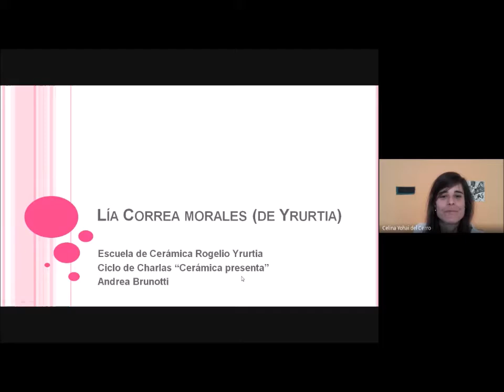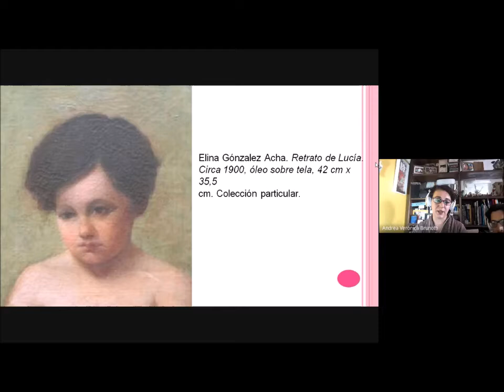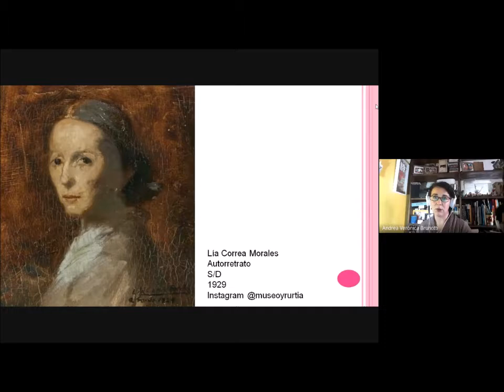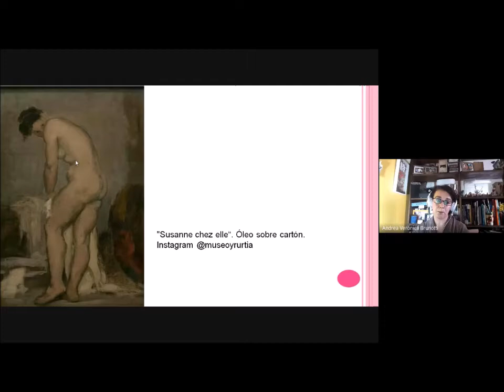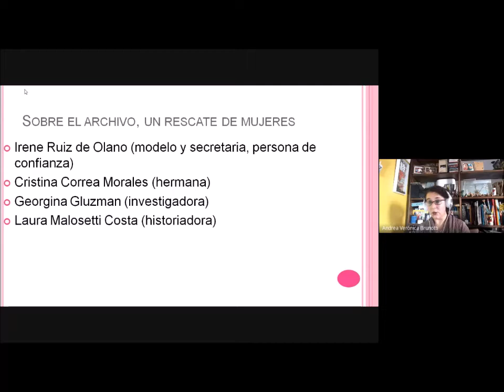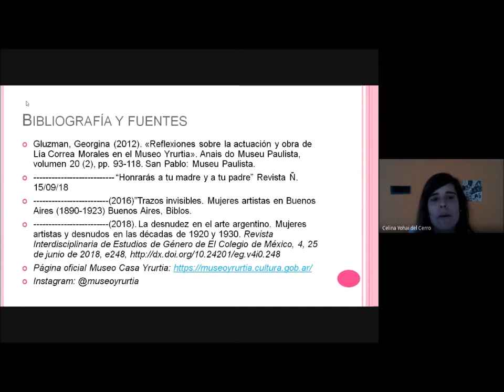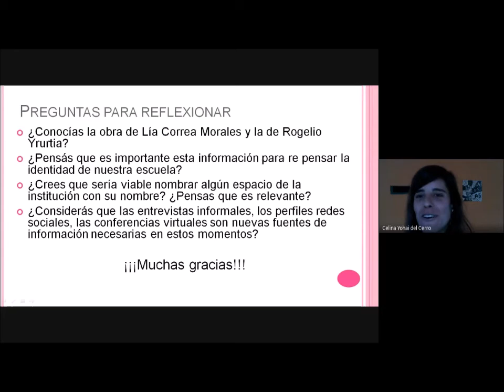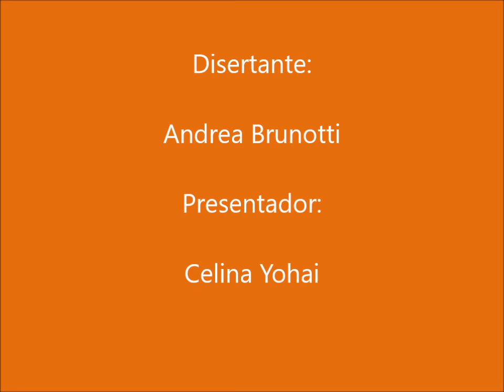Andrea Brunotti. Lia Correa Morales de Yrurtia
La charla aborda las investigaciones realizadas por Georgina Gluzman sobre la vida y obra de Lía Correa Morales de Yrurtia, las relaciones entre maestro y discípula, su desempeño como pintora y su acercamiento a la representación del desnudo, así como su posterior labor como directora del Museo Rogelio Yrurtia